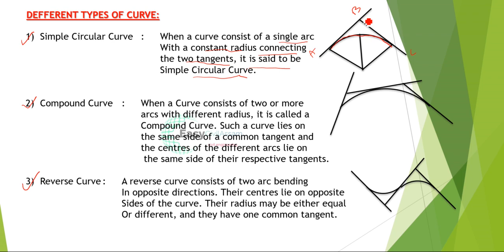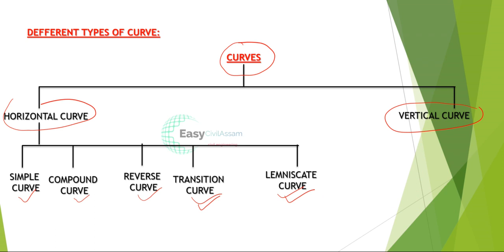Defferent types of Curve in Highway|| Full notes on Civi engineering